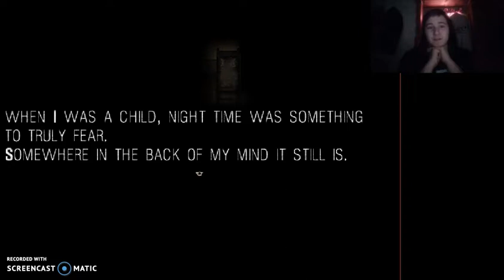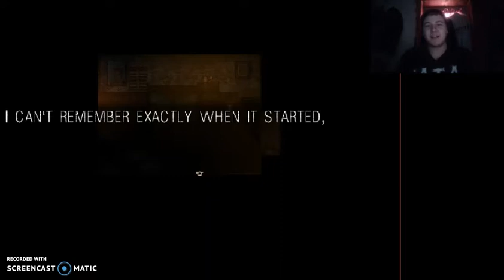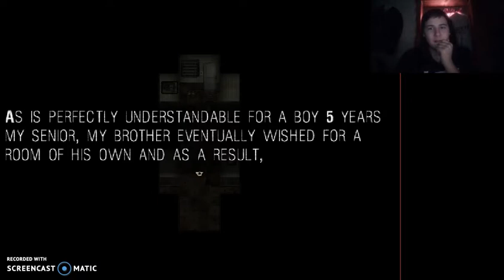It Moves Ep.1 STALKER!!!